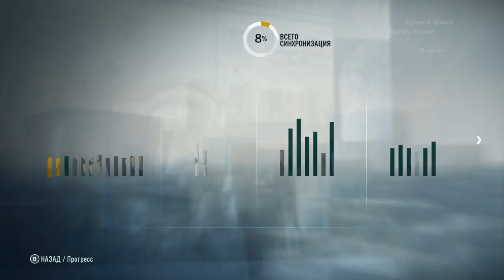Assassin's Creed Unity Walkthrough Part 8 - Saturnus [Nostradamus Enigma] (No Commentary)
Assassin's Creed Unity Walkthrough Part 8 (No Commentary).

Completed Quests:
- Saturnus [Nostradamus Enigma]